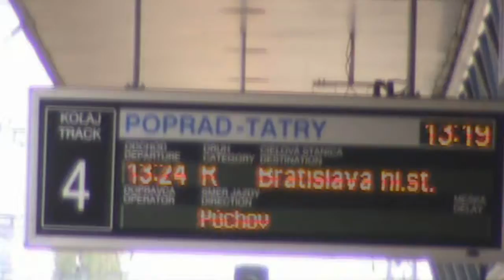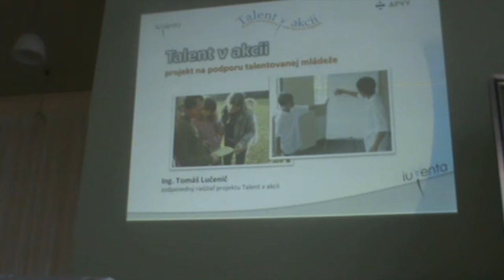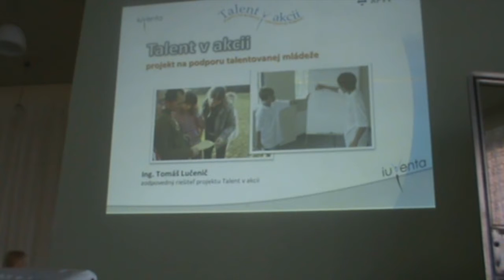Talent v akcii 2010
V rámci projektu Talent  v akcii, ktorý je podporený Agentúrou na podporu výskumu a vývoja, zorganizovala IUVENTA - Slovenský inštitút mládeže odborný seminár z matematiky a informatiky. Seminár sa uskutočnil 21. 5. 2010  v Žiline a zúčastnili sa ho títo žiaci: Patrik Benyak, Šimon Kuffa, Ján Štefaňák a Štefan Grich.